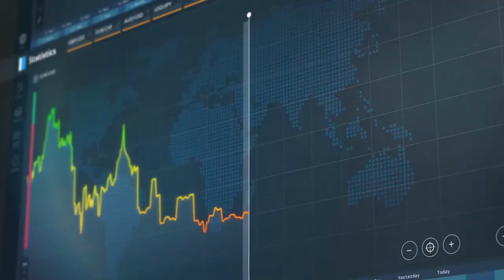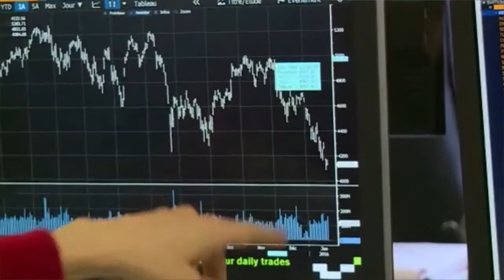Mercado Amigo La CNMV no puede arriesgarse con los cortos